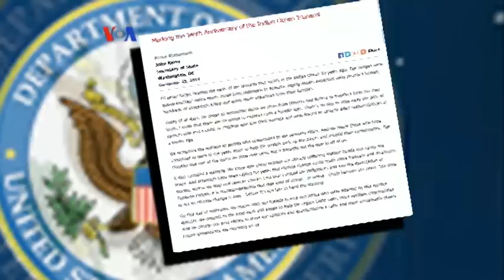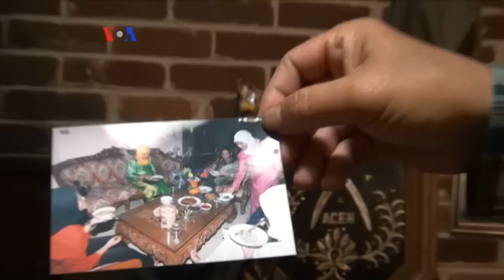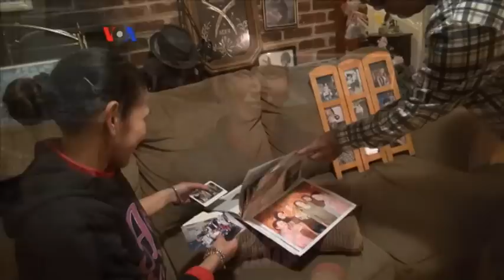Peringatan 10 Tahun Tsunami - Liputan Berita VOA 26 Desember 2014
Tahun ini, adalah  10 tahun tragedi Tsunami. Besarnya  tragedi ini menggugah warga Indonesia maupun masyarakat Internasional untuk   mengenang  kembali 10 tahun tragedi Tsunami,termasuk Amerika Serikat.  Selengkapnya ikuti laporan tim VOA berikut ini.